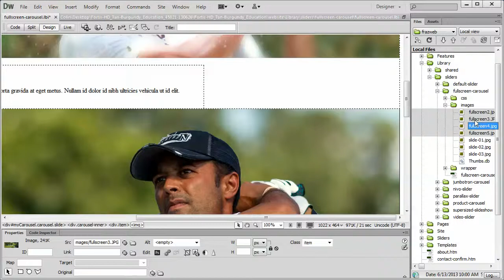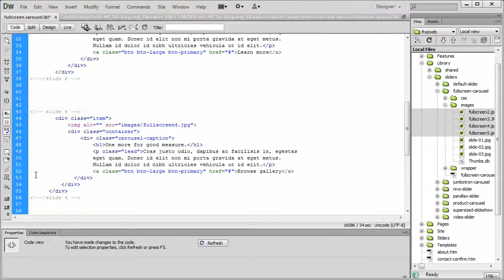Add and remove slides from the Fullscreen Carousel Dreamweaver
Learn how to Add and remove slides from the Fullscreen Carousel using Dreamweaver.